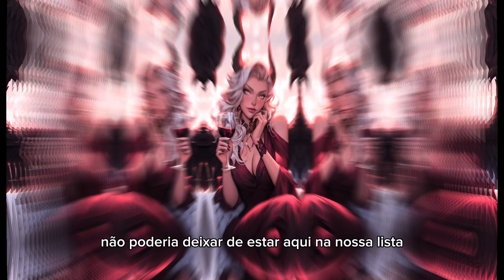🔥ARQUÉTIPOS QUE + ATRAEM HOMENS - Parte 2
🚨Quer ativar um arquétipo de forma profissional? Faz uma consultoria comigo! Marque já o seu horário aqui 👉🏻

Quer saber mais sobre os bastidores do canal ou enviar perguntas diretamente para mim? Então me segue lá no Instagram ​⁠@universomirellamarques